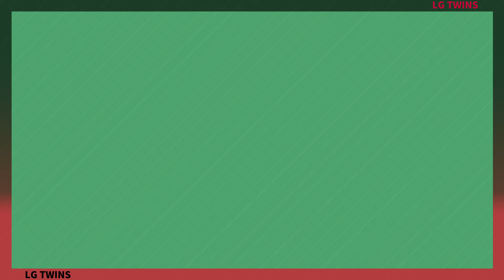야구 레전드와 함께하는 인터뷰 - 이상훈 [야터뷰 EP.08]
[야구 전설들과 함께하는 인터뷰 - 야터뷰! 전설을 만나다!⚾]

그 시절 LG트윈스의 우승을 이끌었던 그 선수😎
영화 같은 삶을 사신 줄 알았지만,
만화 같은 인생이 더 잘 어울린다는 선수!!💕

야구선수 - 밴드 가수 - 코치 - 감독 - 해설 위원까지!
그의 도전의 끝은 어디일까요?

📌말 많던 MC들이 침묵하게 된 사연은?
📌이상훈 선수가 한국 최고의 선수가 될 수 있었던 계기는?
📌이상훈 위원님이 얘기해 주는 그때 그 시절 이야기까지!

그들이 들려주는 솔직하고 담백한 이야기!